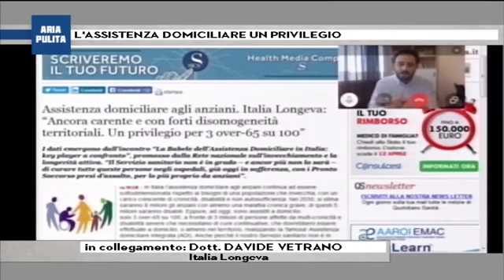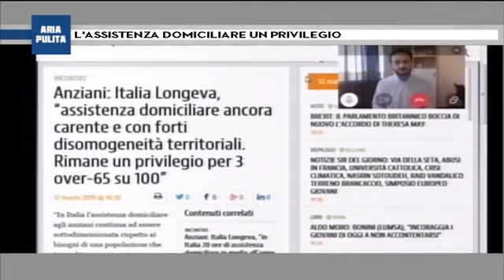L'assistenza domiciliare per pochi anziani- Int. a Davide Vetrano, Italia Longeva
Il Dr. Davide Vetrano, medico geriatra del Centro di Medicina dell’Invecchiamento dell’Università Cattolica del Sacro Cuore e coordinatore delle Indagini ADI di Italia Longeva,  illustra i principali risultati delle indagini sull'assistenza domiciliare nel nostro Paese, in un'intervista alla trasmissione Aria Pulita, in onda su 7 Gold.

Un excursus nella "Babele" italiana dell'ADI: la situazione nelle diverse regioni, con un focus sull'Emilia Romagna e le Marche, e la necessità dell'individuazione di standard per il superamento delle disparità a livello territoriale, per la creazione di un servizio di qualità e capace di prendere in carico un numero sempre più elevato di pazienti, sempre più complessi.